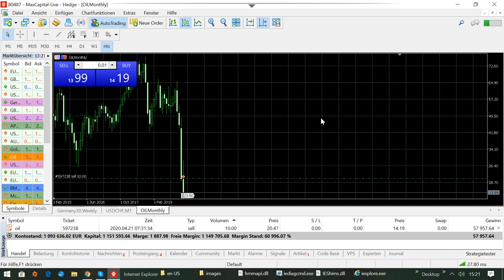International BO & CFD/FX Trading Academy - Wie entwickelt sich der Ölpreis?